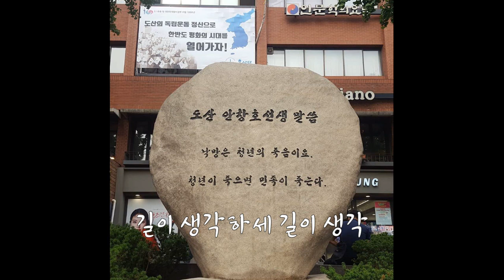[독립군가] 안창호 애국가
안창호 애국가

작사: 안창호
작곡: 로웰 메이슨

도산 안창호 선생이 1908년 2월 '태극학보'에 '애국생(愛國生)'이라는 필명으로 발표한 또 다른 버전의 애국가

[가사]

긴 날이 맛도록 생각하고
깊은 밤 들도록 생각함은
우리나라로다 우리나라로다
길이 생각하세 길이 생각

음원 출처: 백범 김구 탄신 140주년 기념음악회